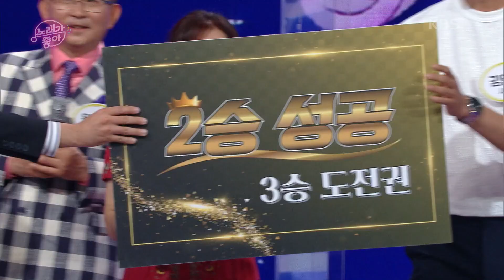※최종 결과※ 오늘의 최종 우승 팀은? [노래가 좋아] | KBS 210622 방송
※최종 결과※ 오늘의 최종 우승 팀은?